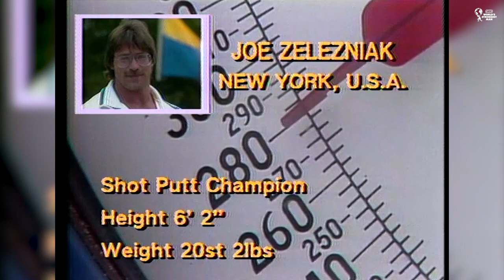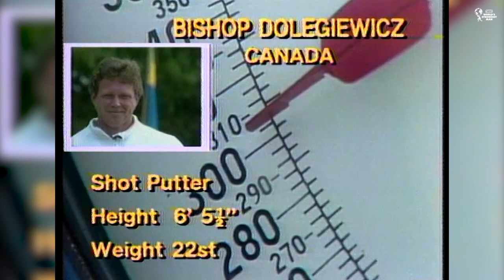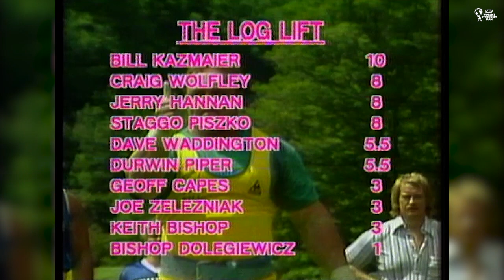RETRO STRONG | 1981 World's Strongest Man: Log Lift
The 5th ever World's Strongest Man contest started with a classic max Log Lift event.

Bill Kazmaier 🇺🇸
Geoff Capes 🇬🇧
Dave Waddington 🇺🇸
Jerry Hannan 🇺🇸
Craig Wolfley 🇺🇸
Keith Bishop 🇺🇸
Stago Piczko 🇳🇱
Durwin Piper 🇺🇸
Joe Zaliezniak 🇺🇸
Bishop Dolegiewicz 🇨🇦